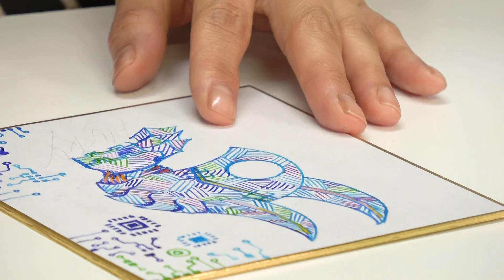ガラスペンで描く 不思議な世界観のイラストメイキング ASMR♪【終末のバンギア。bamvi（バンビ） 】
◆終末のバンギア。

◆ドキドキドローイング